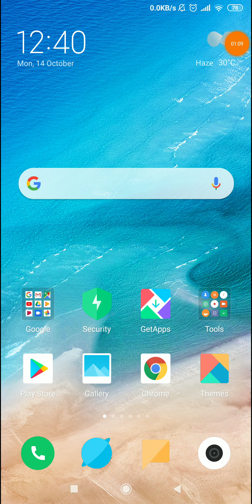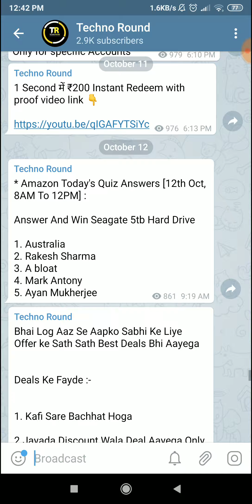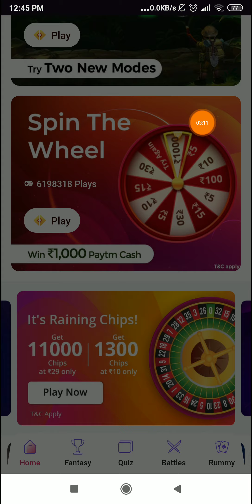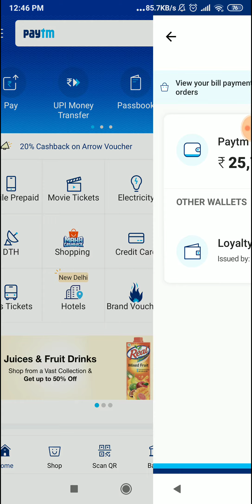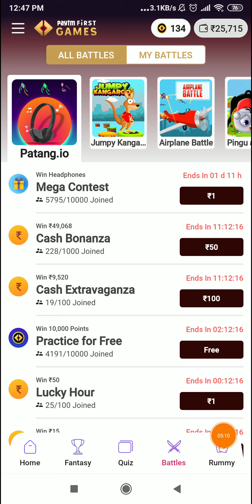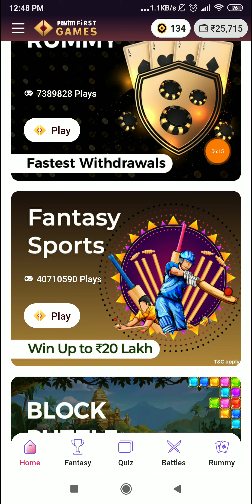New App 3 Spin ₹1350 Instant Paytm Cash 100 % Unlimited Trick Working 2019